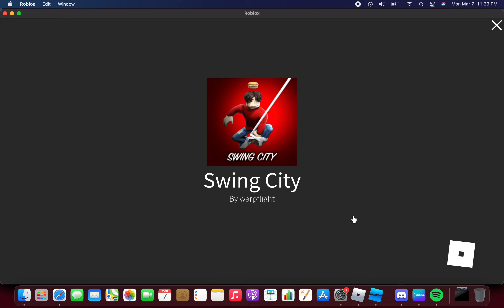Why is it too impossible! ROBLOX Swing City Moments (ROBLOX Gameplays)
Hey Guys, Today We Are Back With ROBLOX Swing City And That Right There, Swing To Black Boat, Dash Wind Turbine Is Too Complicated And Impossible
Genres In This Video: Gaming, Drama
I'll See Ya In The Next Video
Recorded On March 7th